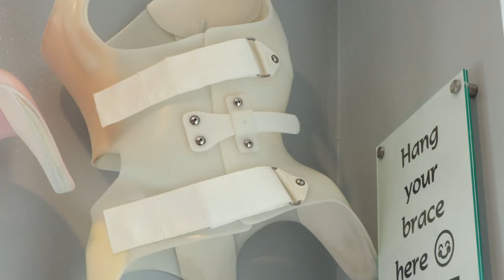Scoliosis Braces for Adults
It is common for patients to inquire if bracing can be used for adult patients, and the answer is that traditional bracing is not used on adults because these braces are designed to stop a curve from progressing over time. For adults, progression happens very slowly over their lifetime.

The only appropriate time to use traditional bracing is during rapid growth times, which applies to children and adolescents to slow down progression.

For an adult to actually benefit from bracing, the type of bracing used should be corrective. Corrective style bracing in adults works by pushing against the curve that's developing to reduce the progression of their scoliosis.

Corrective bracing can be compared to teeth braces. People use them to have straighter teeth and correct their smiles, and these braces work by pushing and pulling on their teeth to correct their position. This is the same thing that the corrective scoliosis brace does for patients. For example, traditional bracing is just like a retainer for somebody's teeth. It holds teeth in place but doesn't affect any change.

For corrective bracing to work better, it also needs to be paired with intensive care. A multimodal approach delivered in a condensed format of high dose and low duration is the best approach. This could be from 30 to 60 hours of care in a period of 1 or 2 weeks to get a rapid change.

Knowing the curve has reduced allows for more aggressive bracing, which equals a greater reduction of the adult patient's scoliosis. As the adult scoliosis is reduced, that also reduces pain.

Even though adult scoliosis studies are more limited as far as the origin of scoliosis than children and adolescents, we know that curves progress in the adult stage.

The two biggest factors for adult scoliosis progression are:
-How big your curve is
-How old you are

As adult scoliosis progresses slowly with age, what we see is what Dr. Tony Nalda calls ""A Dragon's Tail"". A curve that starts off relatively flat and increases faster and faster as patients get older.

We can decrease the effect of gravity over time by using the corrective brace along with intensive care. This will reduce the pain and the curve, and wearing the corrective brace in a full-time or part-time status to hold the spine down to prevent any further progress.

Patients are weaned out of their corrective bracing as their curves continue to reduce, similar to people who wear braces for their teeth. They go from full-time corrective bracing to part-time to just using it at night until it can be fully removed.

If you are an adult with scoliosis, reach out to us to know if you qualify for bracing and help you develop a treatment plan, where you will be custom fitted for a brace built just for your scoliosis to get the reduction you want.

00:00 - Scoliosis Braces For Adults
01:12 - Corrective Bracing
01:50 - Corrective Bracing & Teeth Braces: An Analogy
02:30 - Intensive Care
02:58 - Why Is This Important?
03:18 - As Scoliosis Reduces Also Does Pain
04:06 - Do Curves Progress In The Adult Stage?
04:45 - Dragon's Tail
05:00 - What Can We Do?
05:22 - Weaning Out Process
06:03 - Next Steps